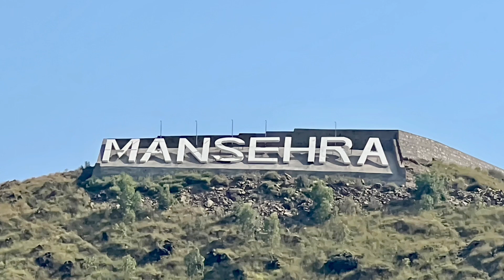112年9月7日～巴基斯坦～曼莎拉～甘加谷地～納蘭～手機版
✽【曼沙拉 MANSEHRA】:座落在巴基斯坦北部山區一帶，大大小小的山中村落零星分佈，由於古 代歷史淵源與北印度歷史重疊，連宗教上也深受影響，不少有信仰印度教、伊斯蘭教的村落，以 及可見到一些佛教的遺跡。
✽【甘加 KAGHAN】:為上甘加谷地中，最受遊客青睞的地方，地處海拔 2400 公尺，一到旅遊季 節時，高達 500 萬遊客進入山區，一床難求，享受如同歐洲阿爾卑斯山的美景。
*【甘加谷地 KAGHAN VALLEY】:為巴基斯坦北部山區谷地，長及 155 公里範圍，從海拔最低 650 公尺，沿喀拉崑崙山公路一直攀升到最高海拔 4170 公尺巴布薩爾關口。甘加谷地一帶的風 光，冰河形成的峽灣區、晶螢剔透的湖泊、瀑布和山嵐，每年吸引至少 150 萬的遊客前來，是巴 基斯坦最受歡迎的谷地。
*【納蘭 NARAN】:為甘加谷地最受歡迎的山中小鎮，地處海拔 2400 米，是前往宏薩谷地必經巴 布薩關口的必經之道，也是巴基斯坦所有谷地中最多遊客到訪的谷地區。當地居民以務農和畜牧 維生，阿爾卑斯山似的山水景觀隨著觀光業的發展，如今成就了居民另一項的收入來源。
*【納蘭谷地 NARAN VALLEY】:結合白雪覆蓋的高山、清澈的湖景、鮮綠的草原和溪流和山中村 落，如詩如畫的景致，令人心礦神怡，彷彿進入亞洲的瑞士般世界，與世隔絶。